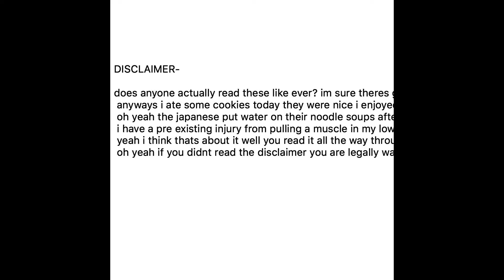2019 era boris jhonson whaley bridge Advert advert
boris jhonson action figure advert